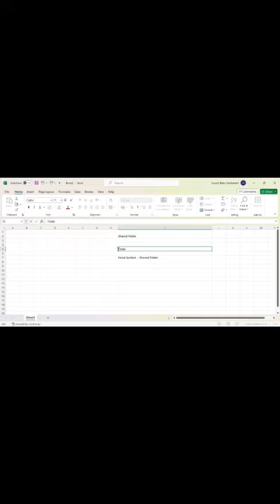How to Identify Shared Folder in Informatica